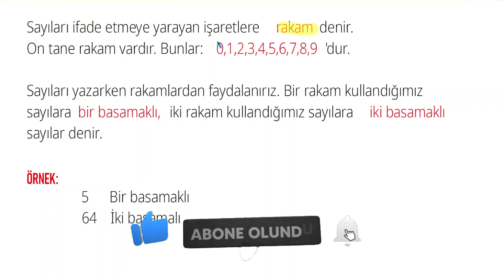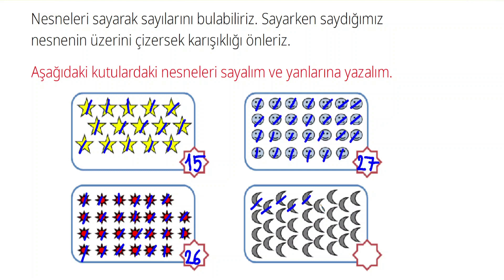2.Sınıf Matematik Nesne Sayılarını Belirleme Konu Anlatımı